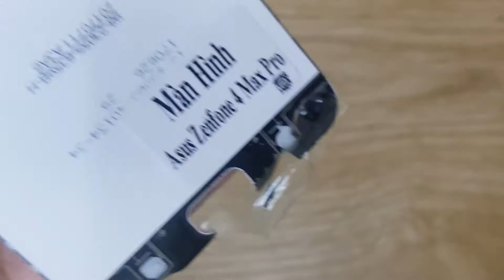Thay Màn Hình Asus Zenfone 4 Max Pro Tư Vấn Thay Màn Hình Lấy Ngay 0962223366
Thay Màn Hình Asus Zenfone 4 Max Pro Tư Vấn Thay Màn Hình Lấy Ngay.
Pin Asus Zenfone 4 Max Pro hỏng lỗi cần thay mới sửa chữa? Thay Pin Điện Thoại Asus Zenfone 4 Max Pro chất lượng giá tốt bảo hành dài? Khi điện thoại Asus Zenfone 4 Max Pro của bạn lỗi hỏng hãy đến với chúng tôi DidongCaocap.Vn để được sửa nhanh chính xác.
Sửa Asus Zenfone 4 Max Pro Tư Vấn Phần Cứng Phần Mềm click tại đây
Đến với chúng tôi các lỗi của Asus Zenfone 4 Max Pro khác đều có thể sửa được như:
 - Thay màn hình Asus Zenfone 4 Max Pro
 - Thay cảm ứng Asus Zenfone 4 Max Pro đối với những máy hỏng cảm ứng nhưng màn hình LCD vẫn còn
 - Thay Pin Asus Zenfone 4 Max Pro
 - Thay Chân sạc Asus Zenfone 4 Max Pro
 - Thay mic Asus Zenfone 4 Max Pro
 - Thay IC Nguon Asus Zenfone 4 Max Pro
 - Thay vỏ máy Asus Zenfone 4 Max Pro
 - Thay loa trong Asus Zenfone 4 Max Pro, thay loa ngoài Asus Zenfone 4 Max Pro
 - Sửa Asus Zenfone 4 Max Pro chết nguồn
 - Sửa Asus Zenfone 4 Max Pro hỏng main thay main mới
 - Sửa Asus Zenfone 4 Max Pro mất sóng
 - Sửa Asus Zenfone 4 Max Pro không có wifi 3g